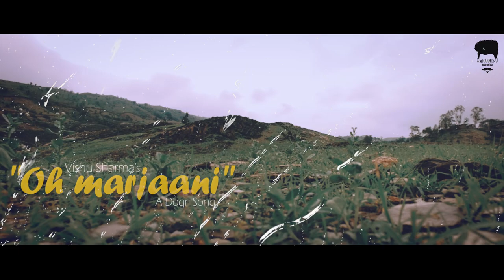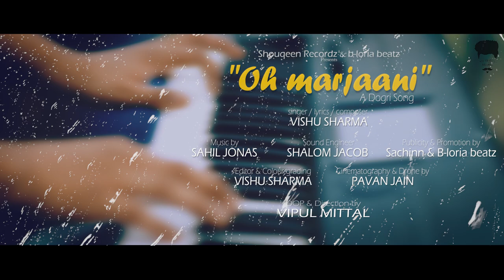DOGRI SONG || OH MARJANI || NEW DOGRI SONG || VISHU SHARMA || DOGRI GEET || DOGRI GAANE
SHOUQEEN RECORDZ AND B-LORIA BEATZ PRESENTS
SONG - OH MARJANI
SINGER - VISHU SHARMA
DOO DIRECTION - VIPUL MITTAL
EDIT AND GRADE - VISHU SHARMA
CINEMATOGRAPHY AND DRONE - PAWAN JAIN
SOUND ENGINEER - SHALOM JACOB
PROMOTIONS AND PUBLICITY - THE SACHINN